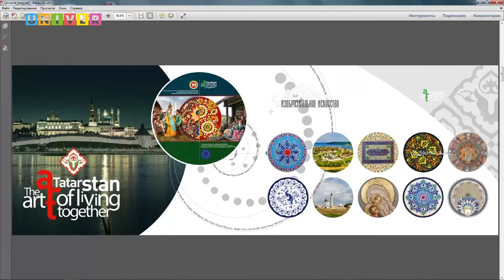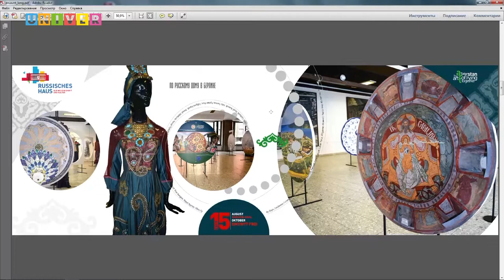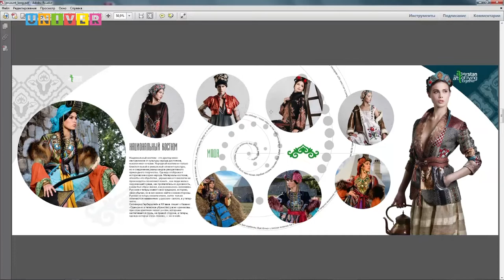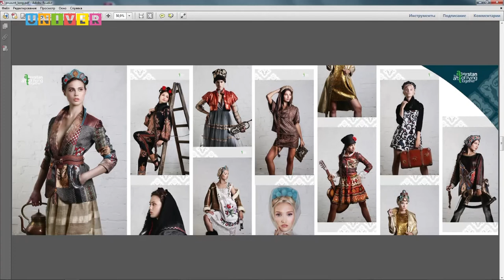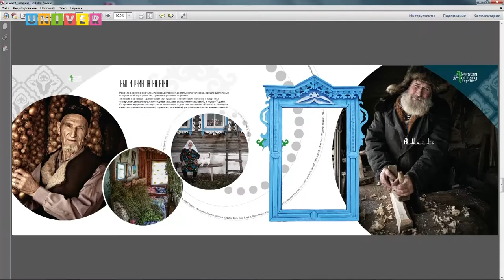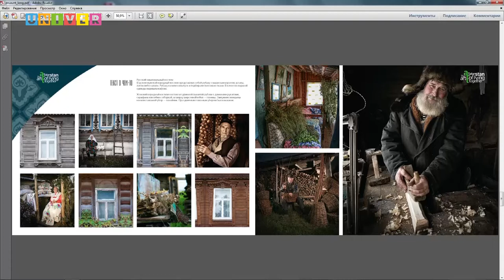Татарстан. Искусство жить вместе